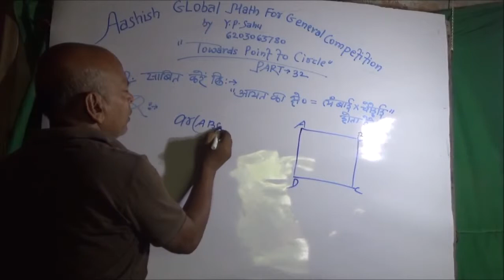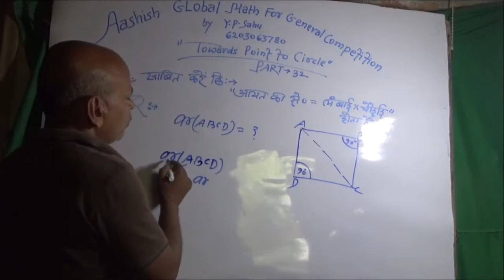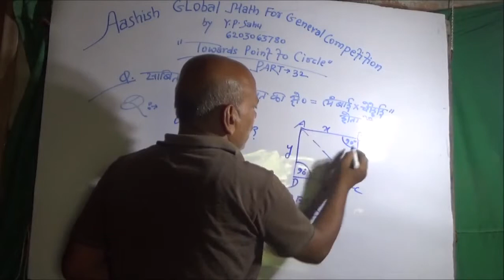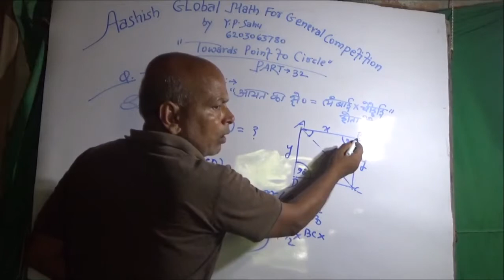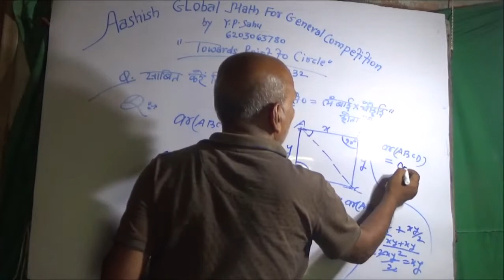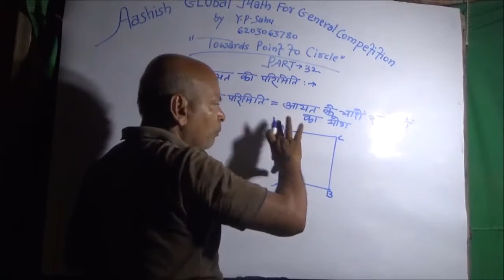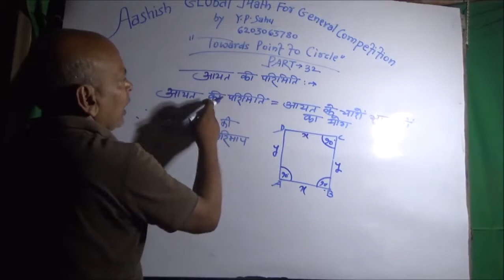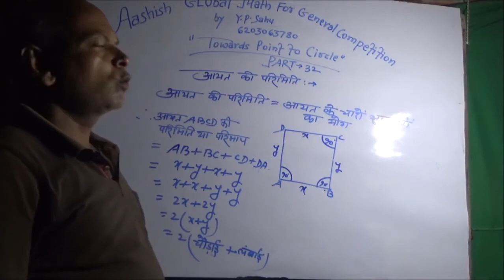GEOMETRY Point to Circle Part 32